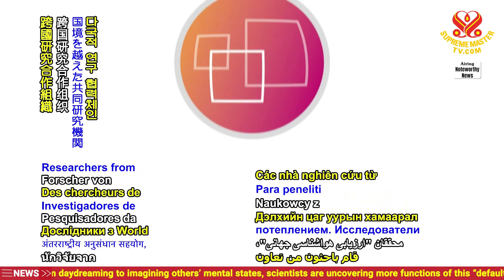2320 NWN 2 climate scientist team concludes global warming to blame for recent disastrous floods in